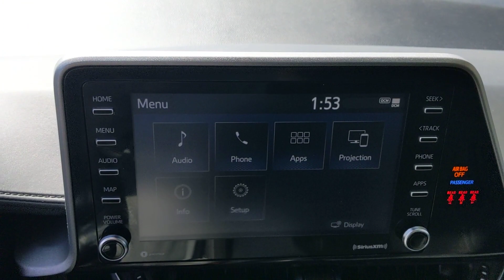2021 Toyota C-HR Orange County, Garden Grove, Westminster, Santa Ana, Anaheim, CA T094647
Black Used 2021 Toyota C-HR LE available in Garden Grove, California at Toyota Place. Servicing the Orange County, Garden Grove, Westminster, Santa Ana, Anaheim, CA area.

Toyota Place
9670 Trask Ave

C-HR Black ABS brakes Active Cruise Control Electronic Stability Control Front dual zone A/C Heated door mirrors Illuminated entry Low tire pressure warning Remote keyless entry Traction control. Priced below KBB Fair Purchase Price! Odometer is 4477 miles below market average! 27/31 City/Highway MPGCall today and ask for our Sales Managers. Call Toll FREE .*Complimentary Maintenance on every new car purchase thru Toyota Care (2 Years / 25K Miles) *Large Selection of Toyota Certified and other used vehicles in stock *Internet Sales Department Hours: 9 AM to 9 PM Monday - Sunday *Unless designated as the SELLING PRICE any price information provided is an ESTIMATE not the final price for the vehicle. All advertised prices exclude government fees and taxes any finance charges any dealer document processing charge any electronic filing charge and any emission testing charge. All inventory listed is subject to prior sale. Please note that offers expire at end of business day. While great effort is made to ensure the accuracy of the information on this website errors do occur so please verify information with the dealership. Fuel efficiency is based on EPA mileage ratings and should be used for comparison purposes only. Your mileage may vary. *Does not include dealer installed options.